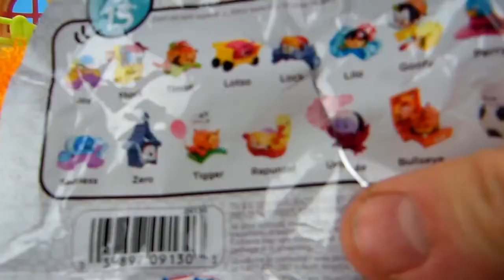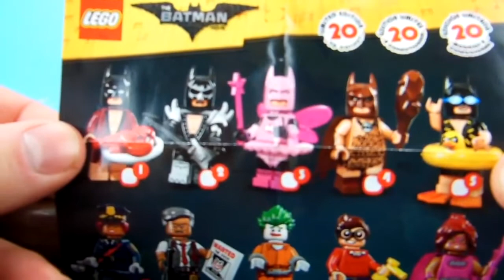Dreamworks Trolls Movie, DJ Suki Is the Babysitter! Poppy and Branch are out on a date!